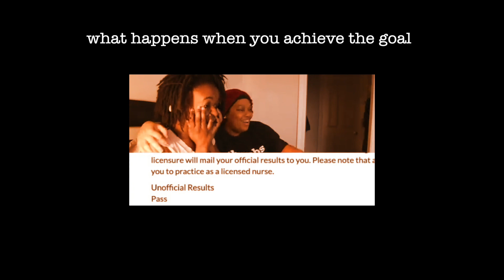Fundamentals of Nursing *School* : from success to dropping out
HEY MY FAM! Welcome the Nursing School!! in this video i will be discussing the things i wish we all knew in nursing school that would help us calm our anxiety, nerves, and minds. I also talk about what nursing has taught me about myself after graduation, starting work, and my decisions on dropping out of school to get my MSN. It's a lot packed in one video but i hope to reach the newbies struggling to figure it out and the oldies struggling to make the next step. ENJOY!

3:07 Part 1
3:13 Welcome to Nursing School
4:25 3 Thing Things You Need To Know
13:43 Part 2
14:10 I love the Bedside!
14:50 BURNOUT
15:33 Choosing you Specialty
16:08 I Dropped out of Nursing School

WATCH MY LAST VIDEO HERE:
Started my Locs MAY 26, 2017

Norkesia McGloster | Kesi McGloster | Kesi Mac | Ya Girl Kesi | YaGirlKesi | Kesi | KesiMac